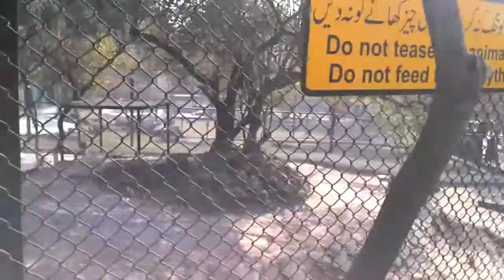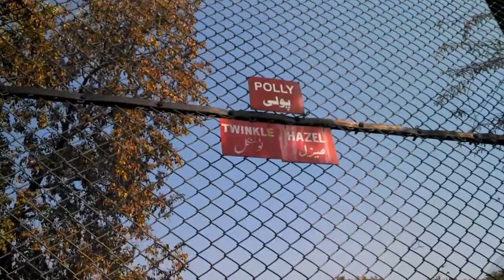Bengal Tigers in Pakistan.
This Awesome Video contains Bengal Tigers and their Cubs in Pakistan's Zoo.
Tigers and their cubs enjoying their day, such a huge and strong animal.
If you love tigers, then you will love this video.